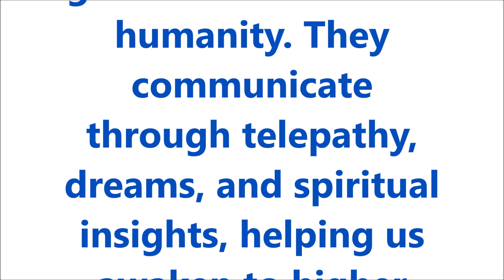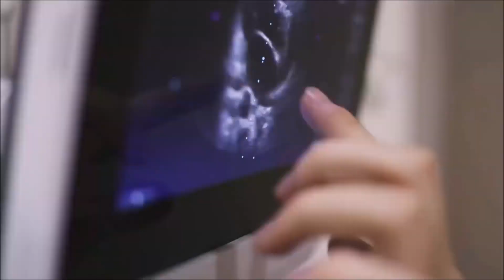Caution!! Be Alert!! The world is about to get VERY weird!!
The Pleiadians are advanced extraterrestrial beings originating from the Pleiades star cluster, also known as the "Seven Sisters." They are highly evolved, benevolent entities who act as guides and teachers for humanity. They communicate through telepathy, dreams, and spiritual insights, helping us awaken to higher consciousness, unlock dormant abilities, and align with universal energy. Often associated with themes of love, healing, and spiritual evolution, the Pleiadians are seen as allies in humanity's journey toward enlightenment. Are u a star seed?

How To Generate More Income For Tarot Readers/Divination Workers